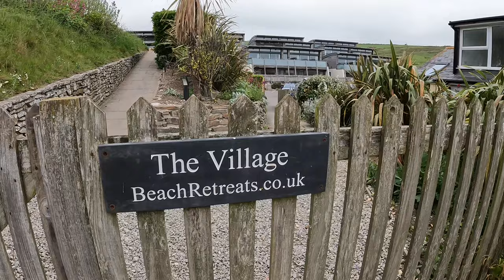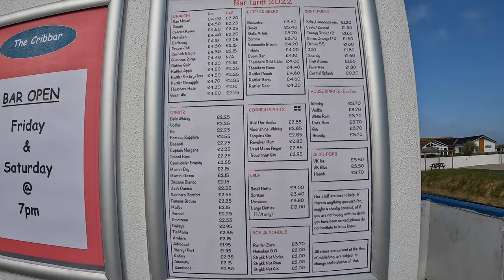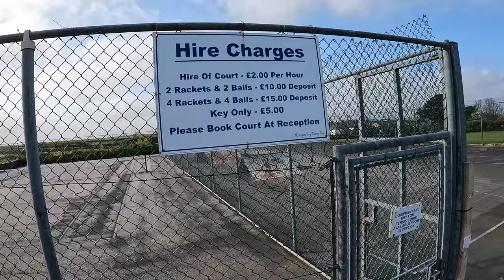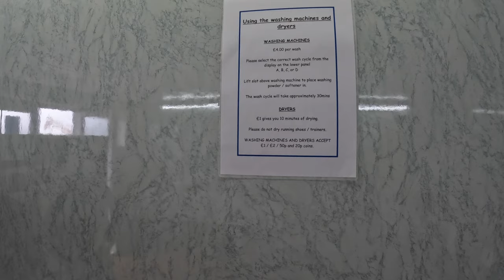Watergate bay touring park Newquay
Our one night stay at watergate bay at the beginning of may.